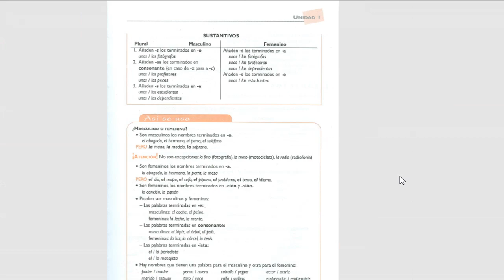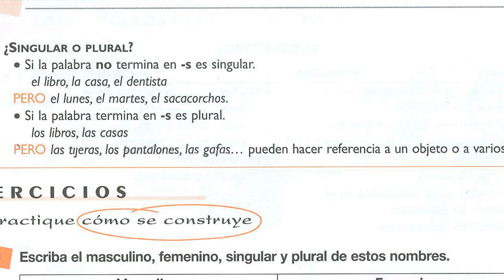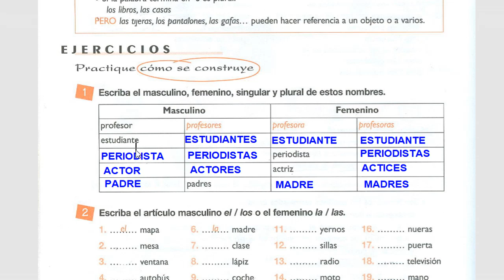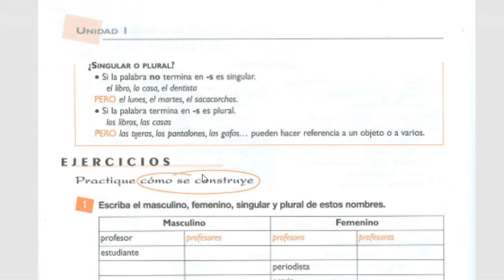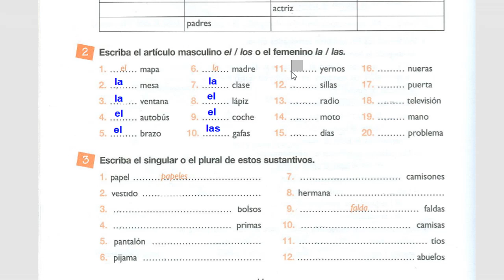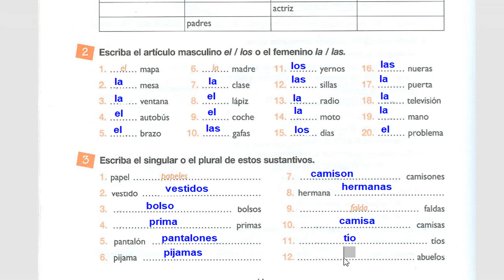4.LOS ARTÍCULOS Y LOS SUSTANTIVOS-EJERCICIOS-ANAYA GRAMÁTICA A1-A2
APRENDEMOS ESPAÑOL CON AYUDA DEL LIBRO ANAYA.